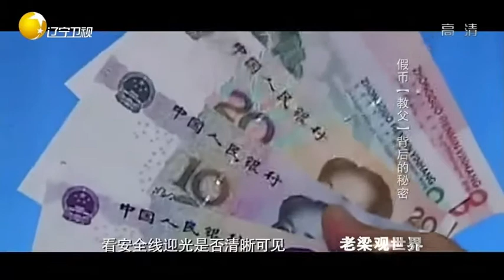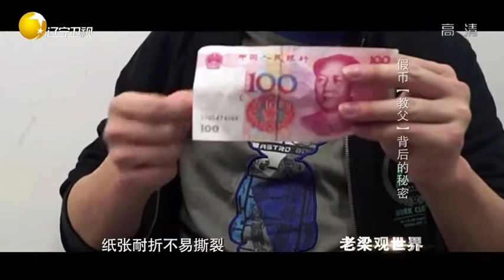买卖的简单骗局，教你用手摸纸币识别真伪丨老梁观世界